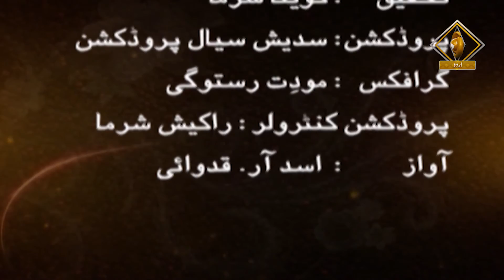Painting Tradition of India EP 06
Painting Tradition of India